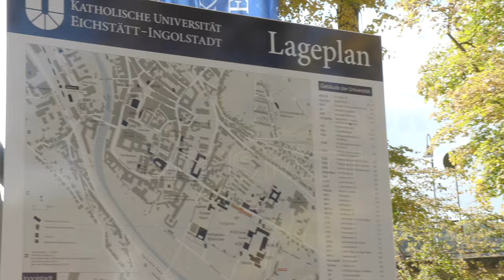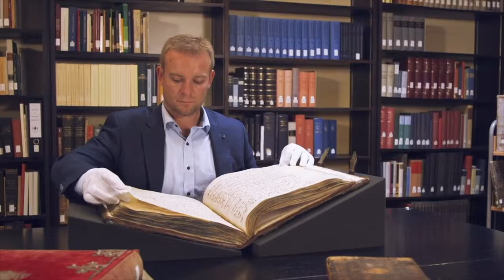CAMPUS TOUR & FAQ: Entdecke die KU!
​@louigiofficial  zeigt dir den Campus in Eichstätt & Ingolstadt und beantwortet deine Fragen!